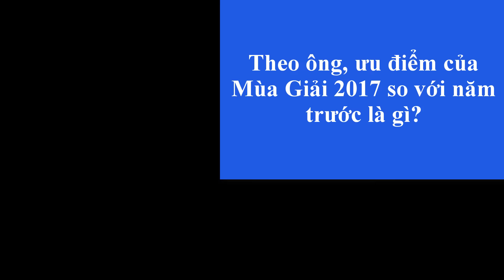Đại diện BTC giải MDCS trả lời thắc mắc của báo chí về giải đấu